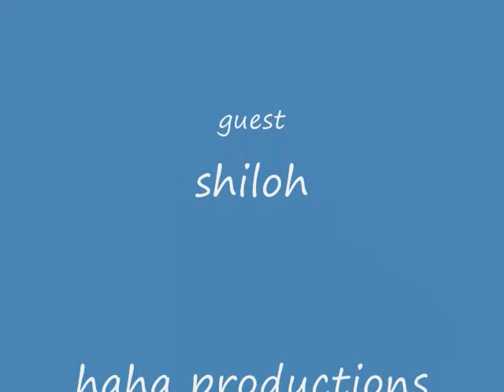how to teach your dog to sit (haha)